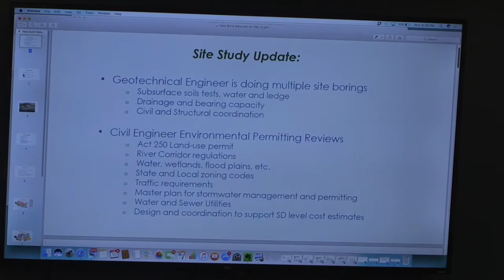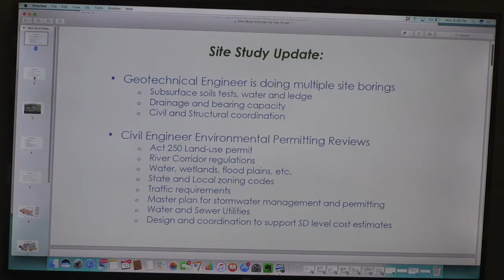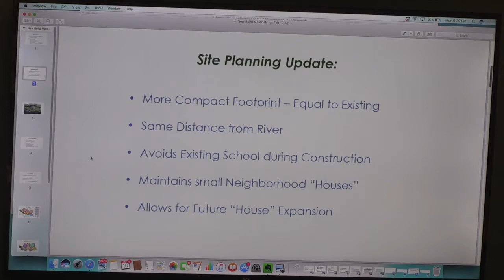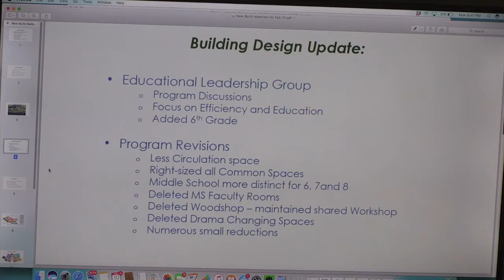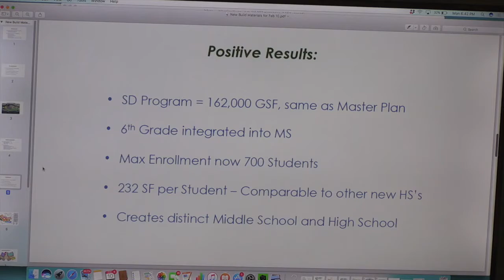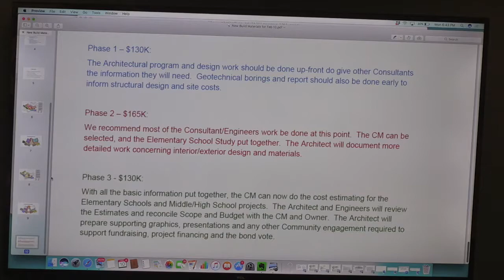20200210 WCMUUSD Board Meeting